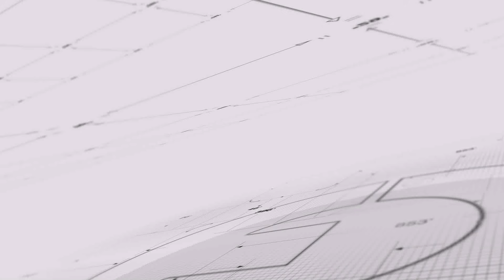美国承受不起的误判：中国是威胁不是挑战！2025年的中美战争：两大国终将一战；中国威胁非虚构也未夸大，问问东亚邻国就知道；中国威胁被夸大？美苏冷战或可成借镜∣明镜焦点（20210803）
00:11 中国威胁被夸大？美苏冷战或可成借镜
03:30 对世界而言，中国是严重挑战或攸关安全的威胁？
06:05 中国威胁非虚构也未夸大，问问东亚邻国就知道
09:09 2025年的中美战争：两大国终将一战